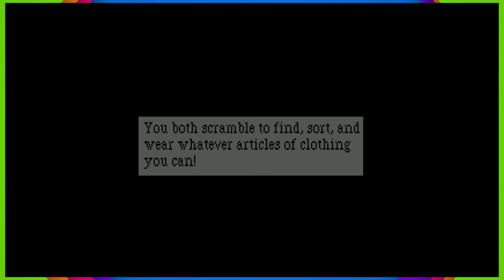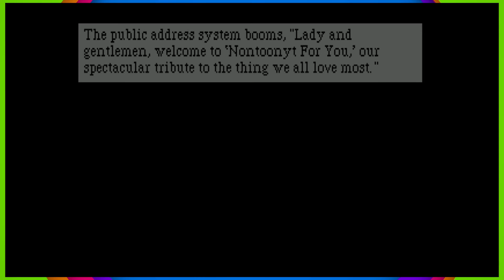Leisure Suit Larry 3 - PART 5: Give Her The Deed | CHAD & RUSS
In this Let's Play series for Leisure Suit Larry III, Chad and Russ meet Cherry Tart, burlesque dancer extraordinaire.

End Screen Music:
"Hard Boiled"